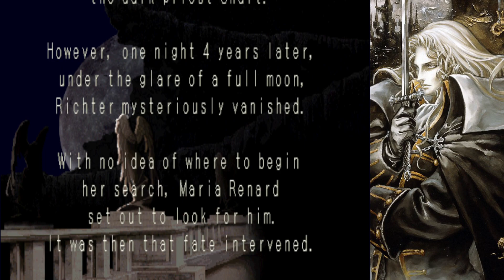I love this game so much you have no idea oh my god-